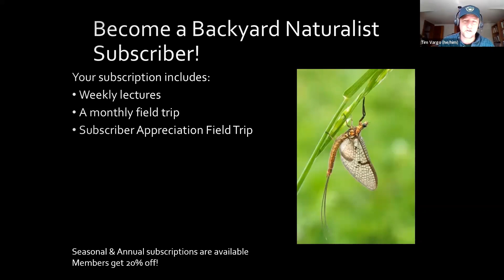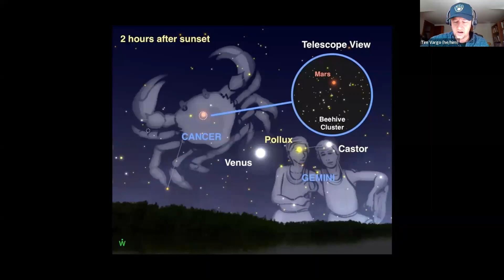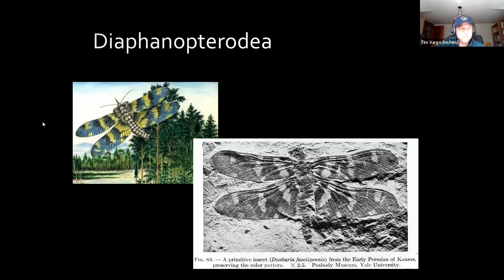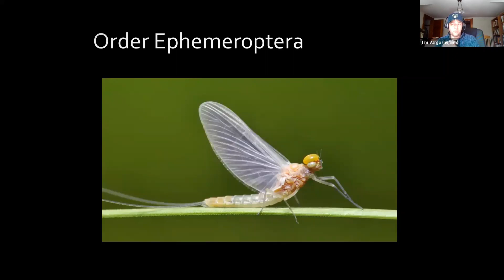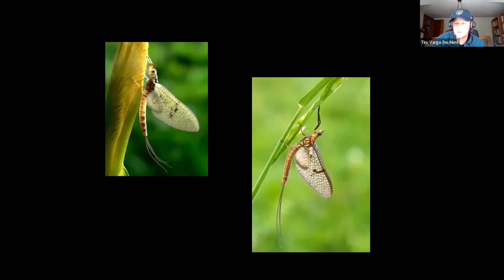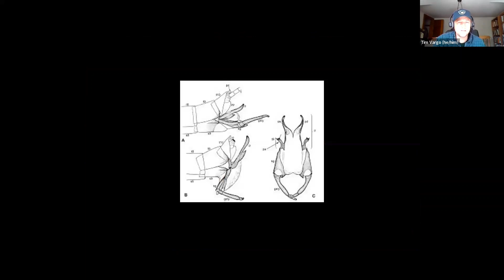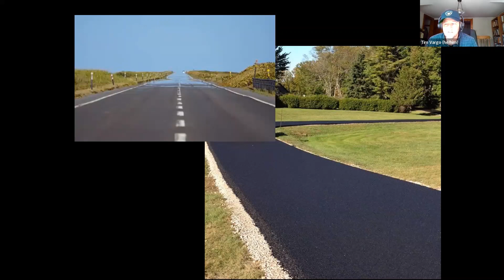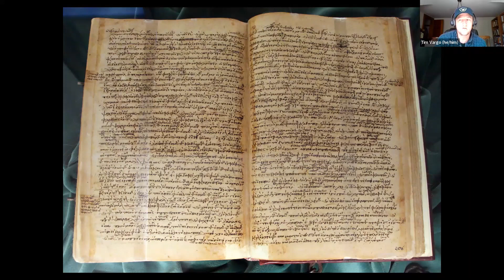What Dreams May Fly! - Backyard Naturalist Lecture Series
Why are they called May Flies? The answer may be obvious - but everything else about them is mysterious and fascinating. Listen to the stories that these ephemeral insects have to tell us!